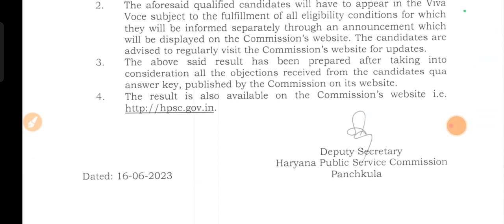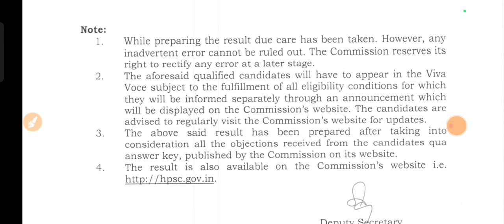HPSC ADO Written Exam Result Out HPSC ADO Exam Result Out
HPSC HCS Prelims Result Update || Prelims Exam Result Notice|| HCS Mains Exam Date Out Hcs 2023 Exam

In this video we will discuss about the Haryana HPSC various categories  written exam result out

HPSC ( HCS ) Allied Exam Preliminary Exam Date Out || Pre Exam Date Release || Latest Update

hssc results
hssc reasoning
question paper
hssc math classes in hindi

2019 result_update
hssc adv_11_2019_update
hssc_adv_11_2019-result
# ssc_clerk_result
hssc results
hssc reasoning